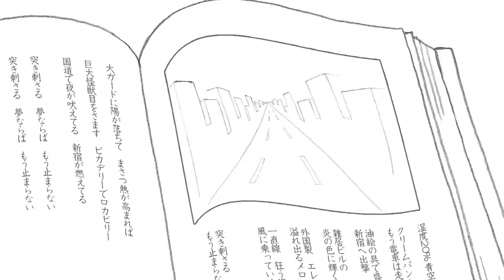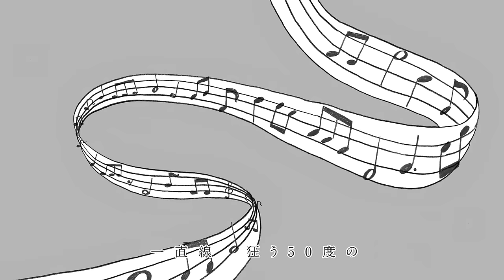シシド・カフカ／新宿サノバガン（SON OF A GUN）／MV_Short Ver.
シシド・カフカ 本日より配信開始の「新宿サノバガン（SON OF A GUN）」ミュージックビデオショートバージョンを公開！！

3ヶ月連続リリースを10月より行っているシシド・カフカ。
第1弾ではクレイジーケンバンド「横山剣」が作詞・作曲したデュエット曲をリリース。
ミュージックビデオの中ではシシド・カフカのトレードマークである、ロングヘアーを50cmも切り、話題沸騰。iTunesミュージックビデオランキング1位を記録した。

第2弾であるザ・クロマニヨンズ「真島昌利」が楽曲提供を行った「新宿サノバガン（SON OF A GUN)」の配信が本日より開始され、ミュージックビデオも本日解禁された。
全編アニメーションのこのミュージックビデオは絵本クリエーターユニット「twotwotwo」が制作・編集を行った。可愛らしいタッチの絵を元に、突き抜けるような疾走感が持ち味であるこの楽曲の世界観をしっかりと表現している。

新宿サノバガン（SON OF A GUN) iTunes

新宿サノバガン（SON OF A GUN) レコチョク

【Release Info】
配信限定シングル
●楽曲タイトル:新宿サノバガン（SON OF A GUN)
●アーティスト名:シシド・カフカ
●配信日:11/8(水)
●各音楽配信サイトにて配信

【LIVE Info】
「シシド・カフカ Live Tour 2017 そうだ、ライブやろう」
12月2日 名古屋 ell.FITS ALL
12月6日 大阪TRAD
12月13日 渋谷WWW X
※チケット一般発売日:10月28日

【シシド・カフカ オフィシャルホームページ】